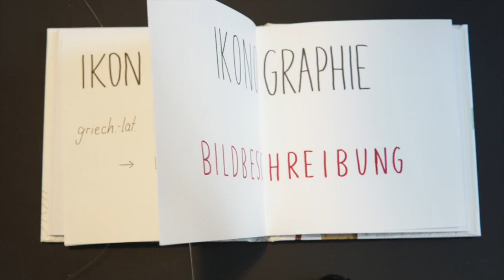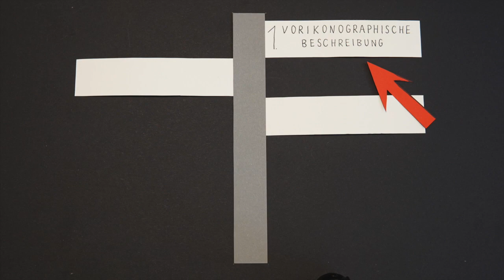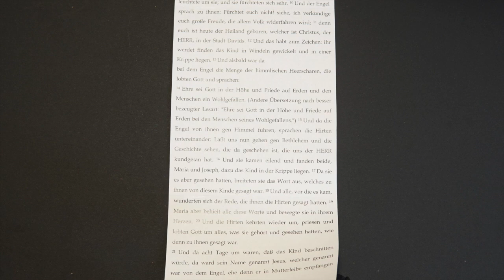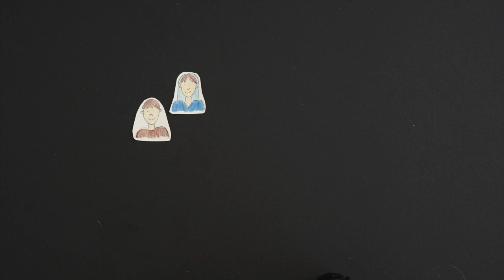Ikonografie // Einführung in die Methoden der Kunstwissenschaft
Einführung in die Methoden der Kunstwissenschaft
Ikonografie
IKP_movie #010

ein Angebot des Bereichs Gestalten an Grundschulen der Martin-Luther-Universität Halle_Wittenberg